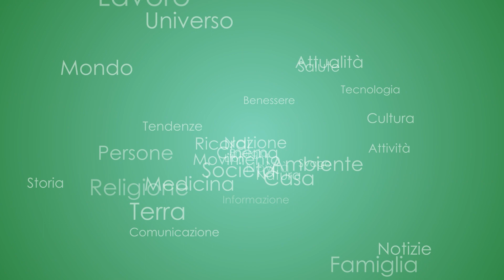Senior TG 26/04/2024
Edizione Speciale dedicata alla campagna di screening per il tumore delle vie urinarie promosso dall'Istituto Nazionale dei Tumori di Milano e Senioritalia FederAnziani